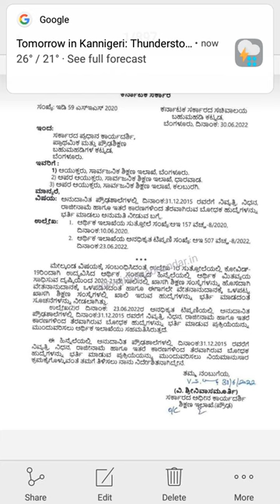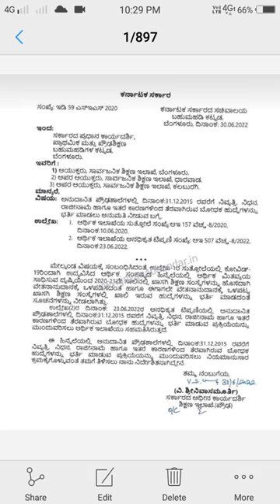Aided school recruitment#Important update#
Teachers recruitment 2022-Aided school teachers recruitment#Permission granted upto 2015 December# @GPSTR 2022